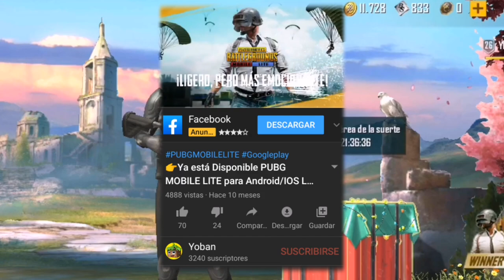VUELVO A JUGAR *PUBG MOBILE LITE* DESPUÉS DE 1 AÑO SIN JUGARLO